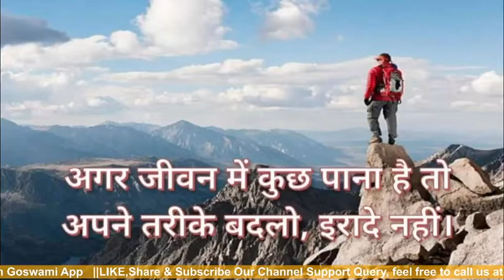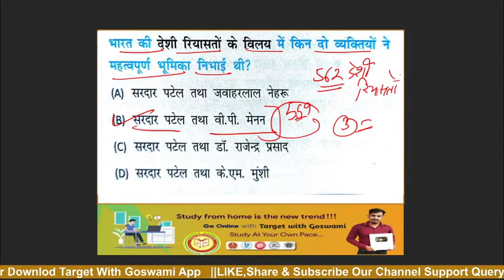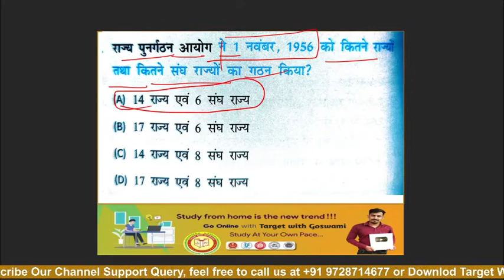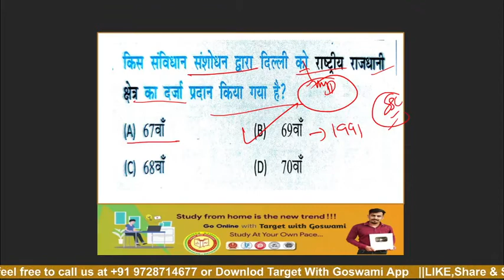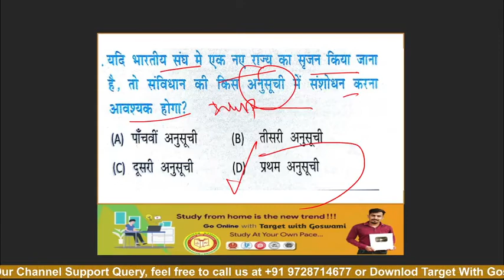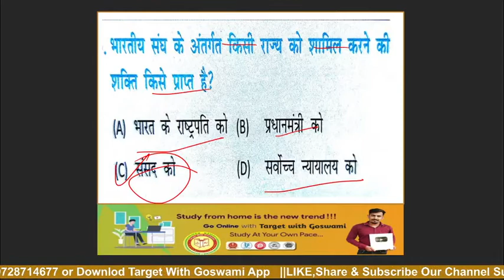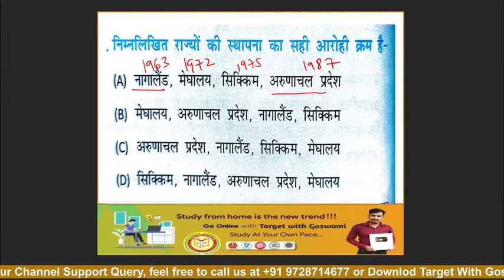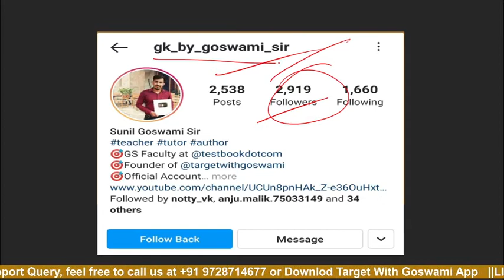Indian Political Science NCERT Class-4 NCERT POLITY By Goswami Sir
Sunil Goswami Sir दवारा :- Target with Goswami App पर Free में बेहतर एजुकेशन